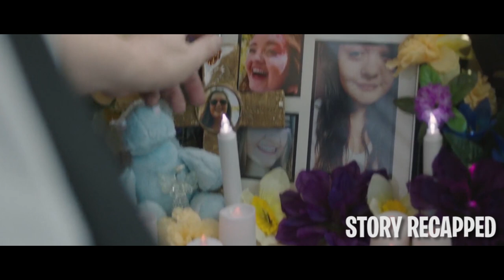Students Get Trapped In A Abandoned Prison W/ A Killer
Five students and their principal are put together in an abandoned prison for their Saturday detention. However, a mysterious figure joins their already troubled event and throws their quiet time into chaos. With an unseen foe and rising tension between the mischievous teens, they must fight for their lives and figure out why they were chosen for this sadistic game.